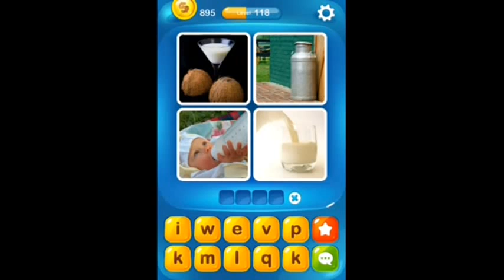Pics & Words Level 118 Answer